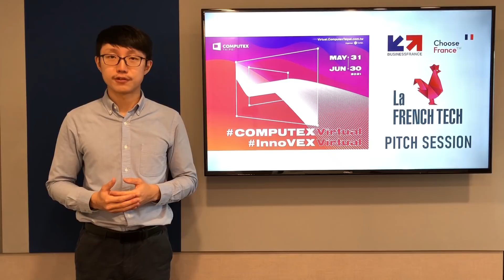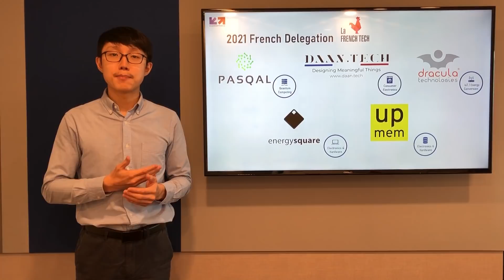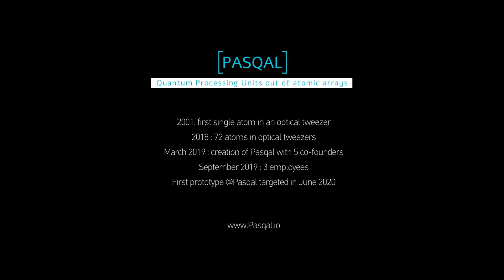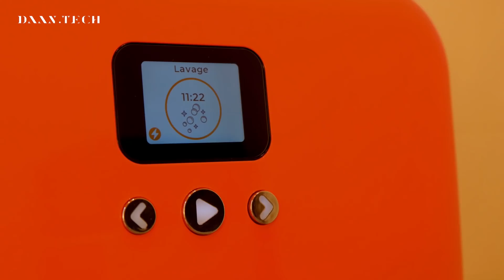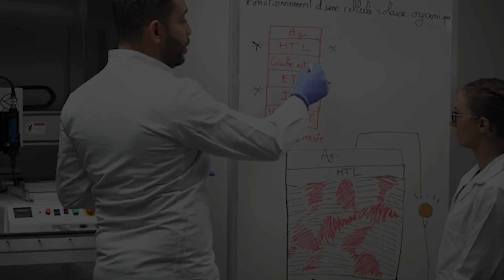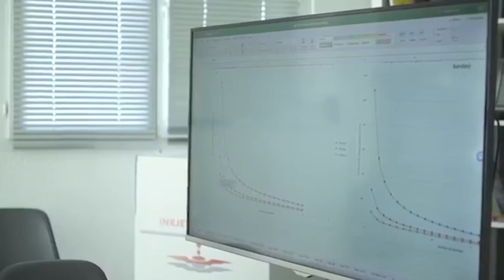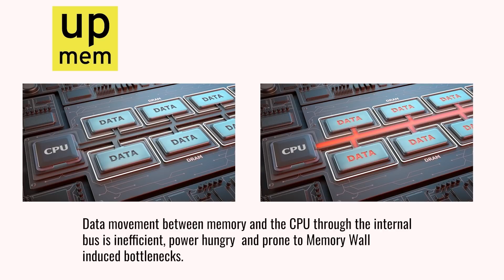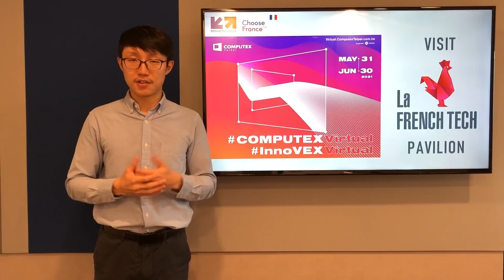French Pavilion Pitch at InnoVEX 2021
Hear from the 5 French Tech delegation at InnoVEXVirtual 2021!

00:00 【Opening】

02:15 【PASQAL】
PASQAL offers Quantum Processing Units (QPUs) designed around arrays of neutral atoms.

06:12 【Daan Technologies】
Daan Technologies is a French home appliances manufacturer

08:16 【Dracula Technologies】
Dracula Technologies expertise in digital printed organic photovoltaic (PV) modules and is the creator of LAYER® (Light As Your Energetic Response).

12:08 【Energysquare】
Energysquare is one of the leaders in the wireless charging industry.

14:54 【UPMEM】
UPMEM the first fabless semiconductor company to mass-produce a general-purpose accelerator based on PIM (Processing-In-Memory).

COMPUTEXVirtual and InnoVEXVirtual are live till June 30, 2021.